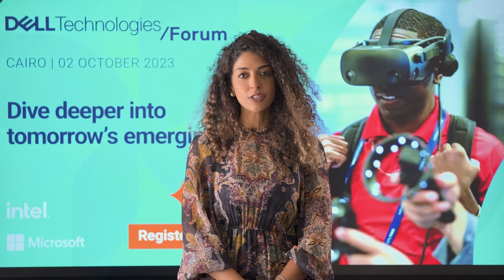Join us at DellTechForum Cairo - Nada Rezk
Join us at DellTechForum Cairo Oct 2nd 2023.